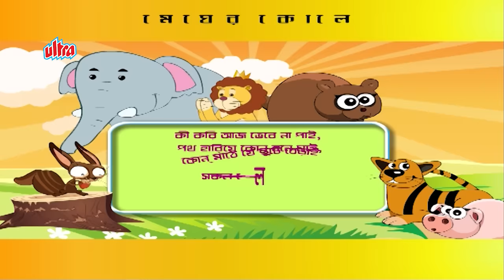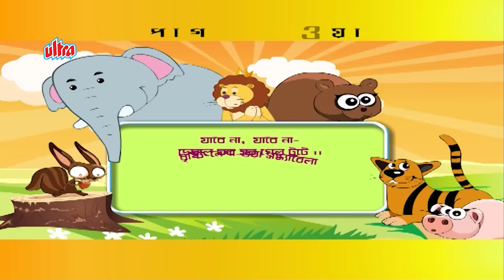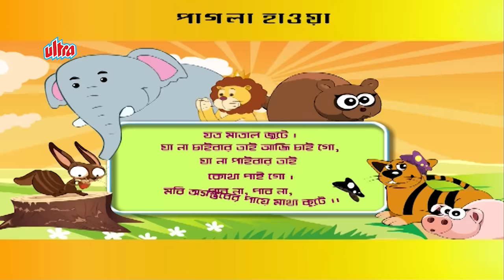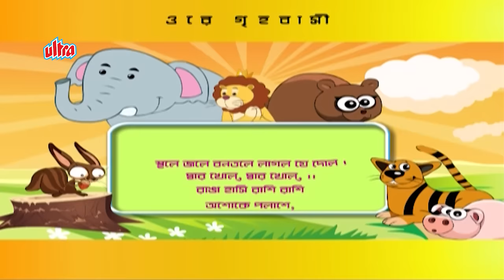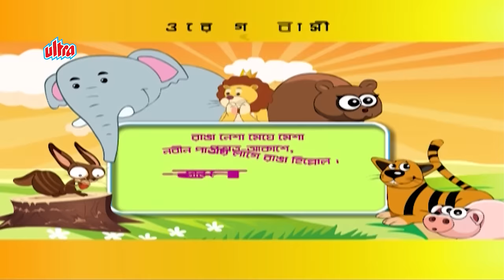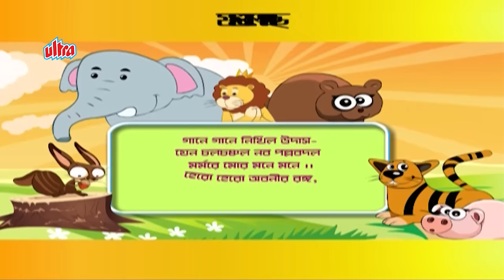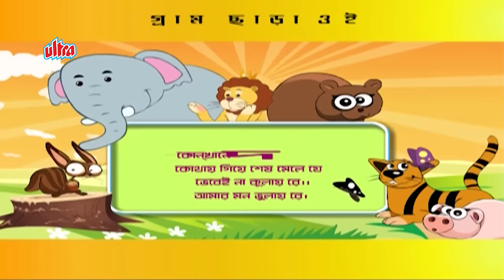আমরা সবাই রাজা | Amra Sobai Raja l Rabindra Sangeet | Animated Videos for Kids | Jukebox